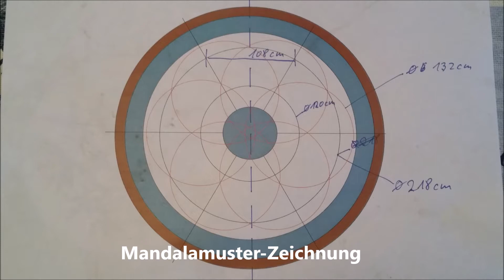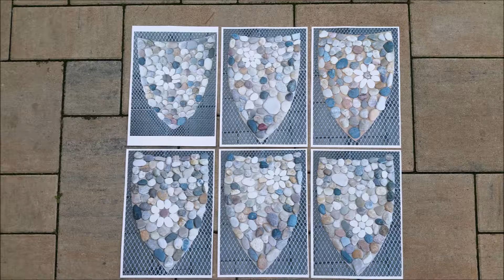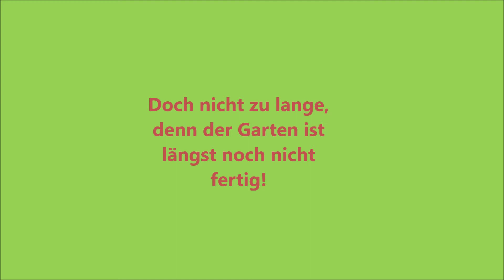Garten Sitzplatz mit Mandalmuster / Garden seating area with mandala pattern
Es hat schon einige Zeit gedauert bis das Muster für unseren runden Sitzplatz feststand. Ein schlichtes Kiesbett oder eine einfache Pflasterung kam nicht in Frage. Mit der Steinsäge habe ich ja im Laufe der Zeit Erfahrungen gesammelt. Im Juni 2021 habe ich mich schließlich an ein aufwendiges Mandala Muster heran getraut. Die besondere Schwierigkeit bestand hier nun in der passgenauen Herstellung des Grundmusters aus den Pflasterklinkern mit den vielen Schrägschnitten. Die Anfertigung einer Zeichnung am Rechner war das Eine, die Umsetzung dann aber wieder eine ganz andere, spannende Herausforderung.